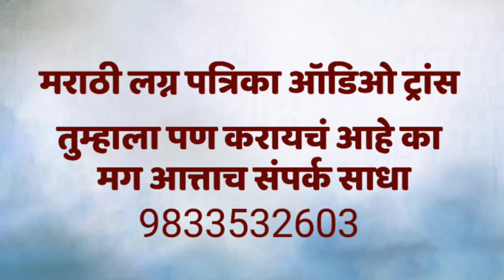Marathi wedding invite trance editing video तुम्हालापण करायचे असेल तर संपर्क contact me